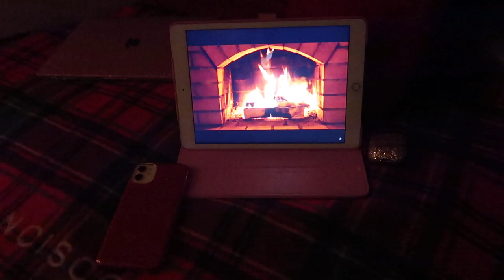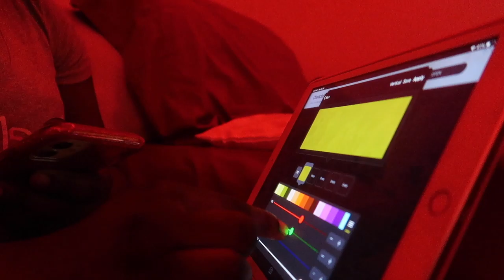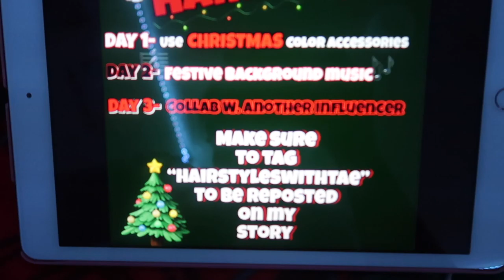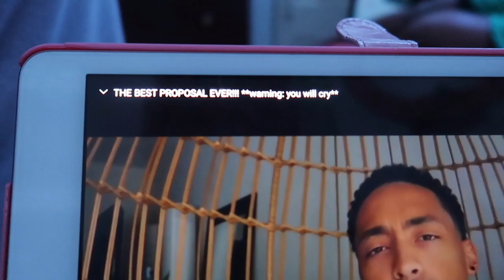VLOGMAS WEEK 1|TAEMAS WEEK 1|Baby Shower|Christmas Decorating|Thanksgiving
Last year I tried to do VLOGMAS and It didn't work out but this year we are doing it our own way! I am officially introducing TAEMAS. For the next 4 weeks ill be taking you guys along with me while we go on a TAEMAS adventure..and hopefully this can turn into a tradition!!

AGE: 20 (when filmed)
ZODIAC: Pisces
CAMERA USED: Canon G7X Mark ii